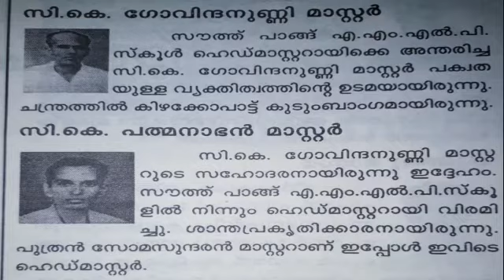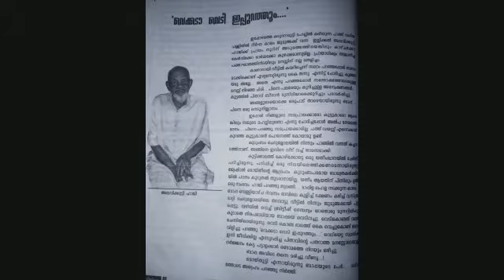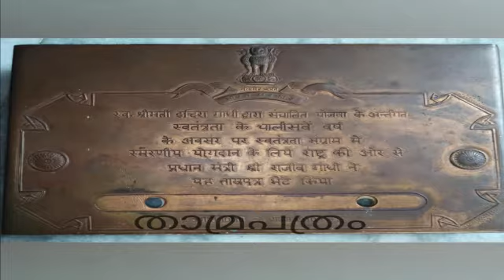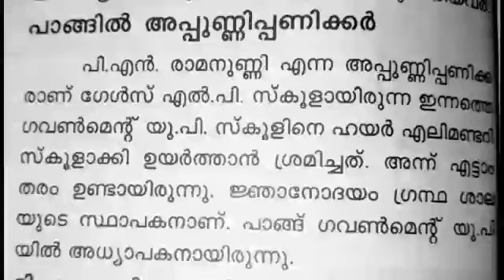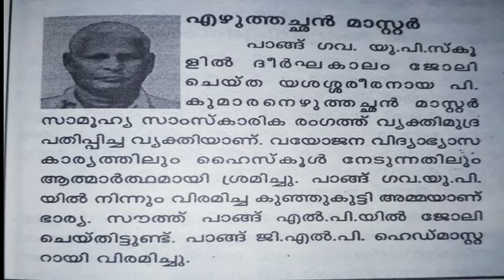ചരിത്ര പ്രസിദ്ധമായ പാങ്ങിനെ കുറിച്ച് ഒരു മനോഹരമായ ഗാനം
*പാങ്ങിന്റെ മനോഹരിതയെ വർണ്ണിക്കുന്ന - ആരും കേൾക്കാൻ കൊതിക്കുന്ന വരികൾ*

 *പാങ്ങിലെ പുതിയ തലമുറക്ക് സമ്മാനമാണീ ഗാനം*

രചന :
 *എ.സി.കെ പാങ്ങ്*

ഈ ചാനൽ നിങ്ങൾ
 *സബ്സ്ക്രൈബ്*
ചെയ്തിട്ടില്ലങ്കിൽ
ഇപ്പോൾ തന്നെ ചെയ്യുക